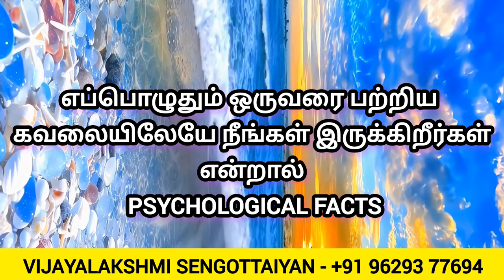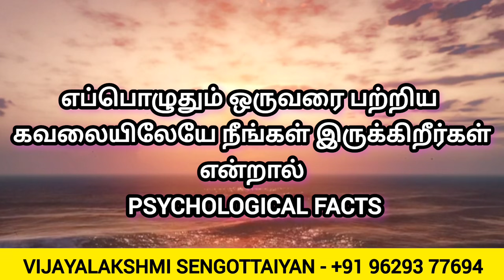எப்பொழுதும் ஒருவரை பற்றிய கவலையிலேயே நீங்கள் இருக்கிறீர்கள் என்றால் | Psychological Facts